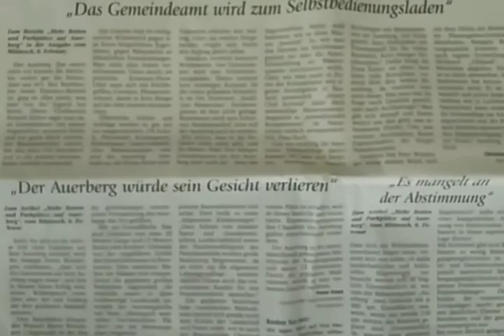Damasia Auerberg Zerstörung der Archäologie Freizeitanlage vom 9.10. Februar 2008 - drei Leserbriefe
"Mehr Betten und Parkplätze" "PLANUNGEN DES INVESTORS ." Schongauer Nachrichten, Münchner Merkur, vom 6. Februar 2008; Planungen der Gemeindeverwaltung Bernbeuren. Mit Freibrief für die komplette Bebauung das Archäologischen Auerbergs über 8 Hektar, unter Zustimmung/Gewährung der Archäologie Thierhaupten, Werner Zanier, G. Ulbert u.a.. Leserbriefe "Das Gemeindeamt wird zum Selbstbedienungsladen" von Chuber. "Der Auerberg würde sein Gesicht verlieren" von Ernst. "Es mangelt an der Abstimmung" von Schleich.
Akropolis Damasia ἀκρόπολις Δαμασία - einzige antike Akropolis nördlich der Alpen. Kelten Druiden
Indes: Der Keltenbogen von der Donau Vindelicia zur Rhone Gallia übertrifft alle Regionen der Erde, auch Mittelmeerländer, indem dort die ältesten Bilder und Skulpturen der Menschheit entdeckt wurden, der „Hohle Fels“ mit Skulpturen - Donau/Ulm, und die Höhlen von „Chauvet“ mit Bildern - Rhone/Ardeche Vallon-Pont-d’Arc. Insofern verkörpern die Kelten das ursprünglichste Kontinuum von Zivilisation über Malerei und Skulptur.